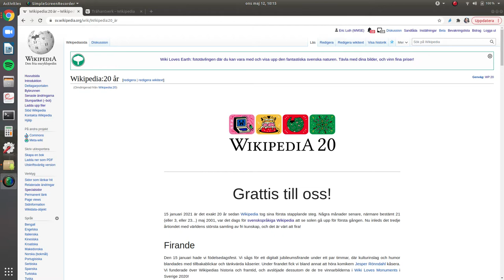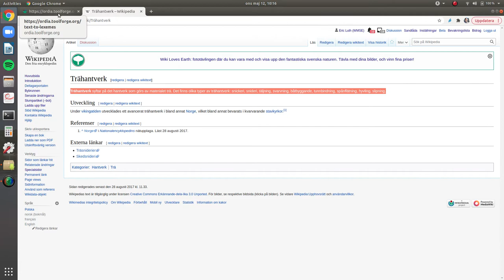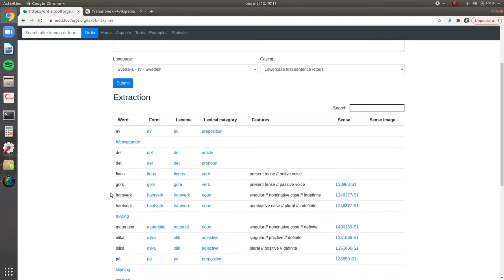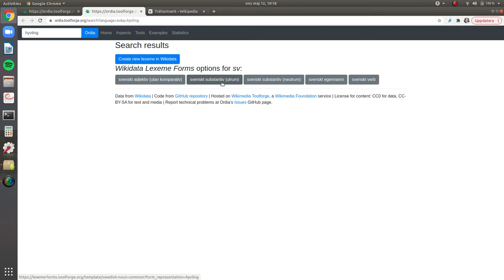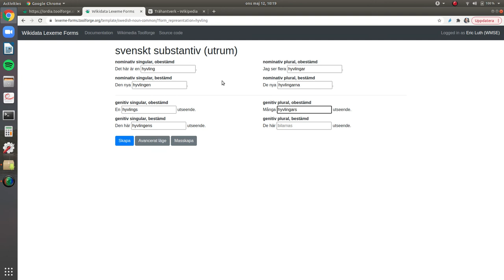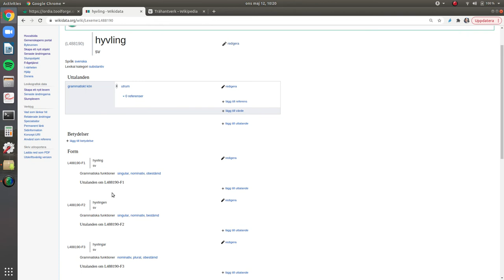Lägg till lexem på Wikidata!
I den här filmen visar vi hur du kan lägga till lexem i Wikidata.